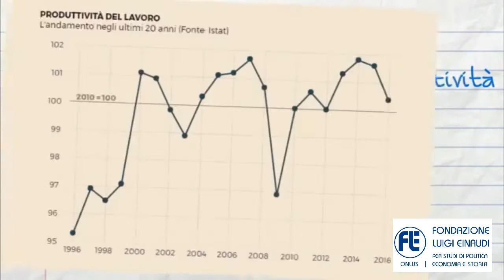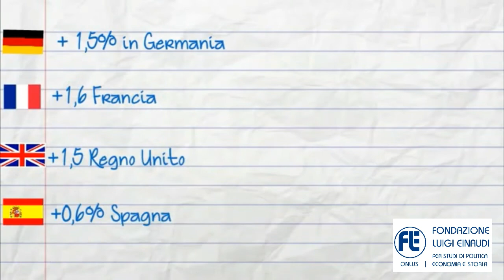La produttività in Italia cresce o no? Lo abbiamo raccontato in un breve video